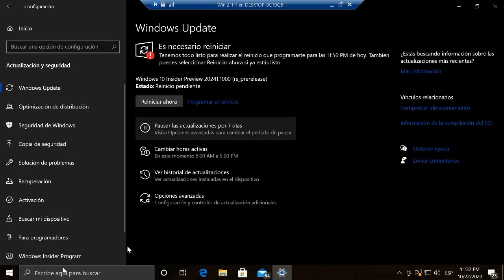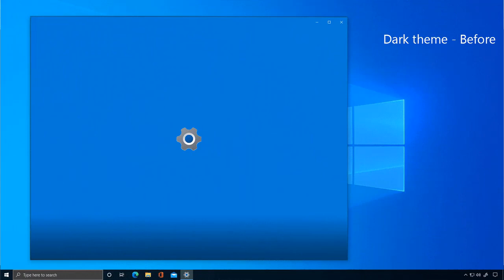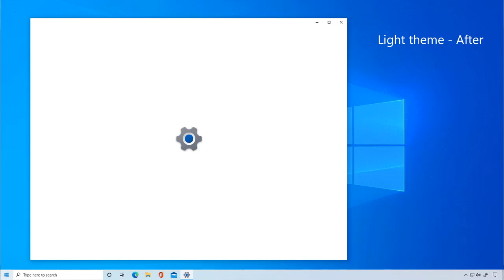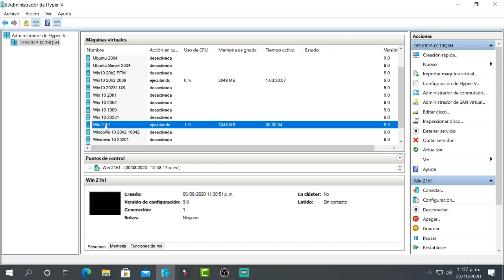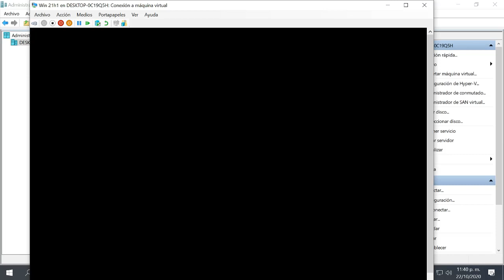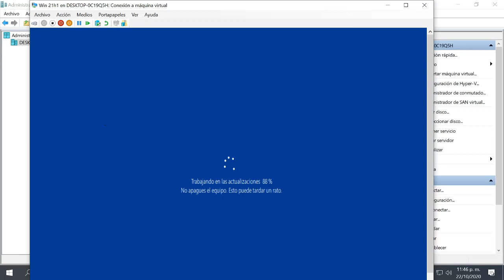Ya DISPONIBLE NUEVA 20241 de Windows 10 21h1 MEJORAS EN LOS TEMAS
Nueva build 20241 de Windows 10 21h1 mejora la desfragmentacion y mejora en los temas

Version insider

Imperio tutoriales
Publica Tus videos o cualquier cosa de tecnologia